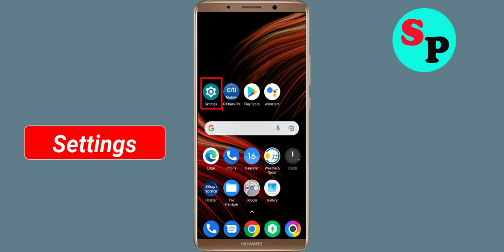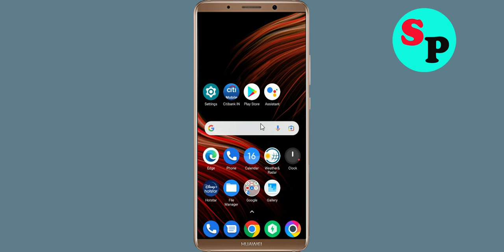How To Fix Momix app not working Problem | Momix something went wrong problem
In this video tutorial i will show you How To Fix Momix app not working Problem | Momix something went wrong problem | something went wrong. If you are facing same problem then you are at right place.